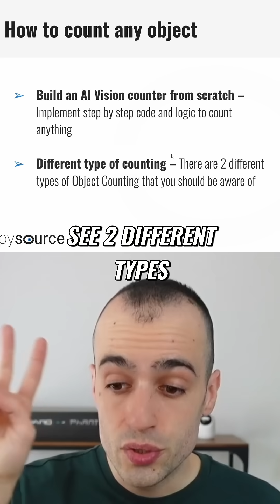Count ANY Object with AI: From Scratch Guide & Two Counting Methods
Witness AI's incredible speed counting over 100 crops! This video breaks down object counting from scratch, exploring the logic and two different counting methods. Learn how detection-based counting works.